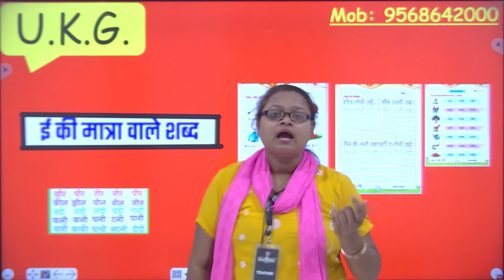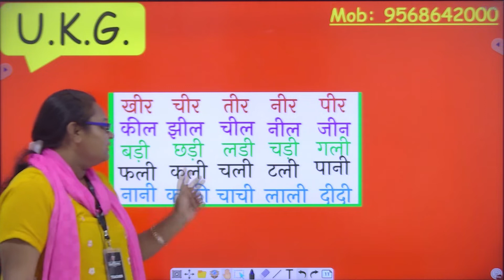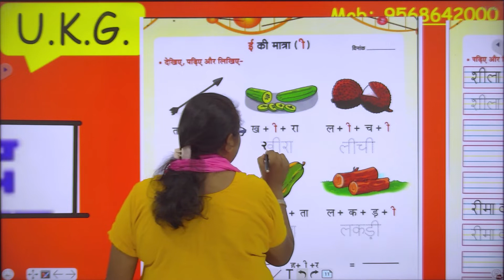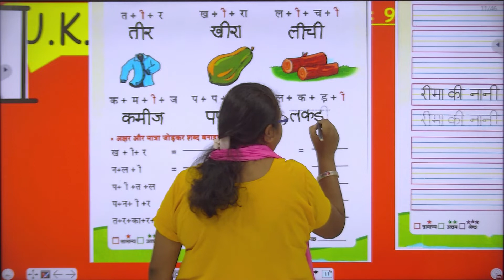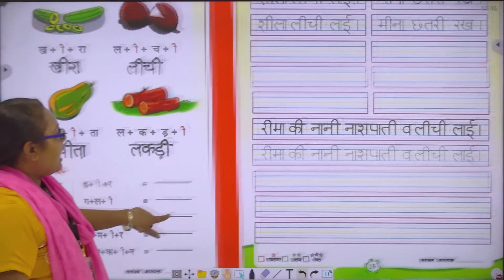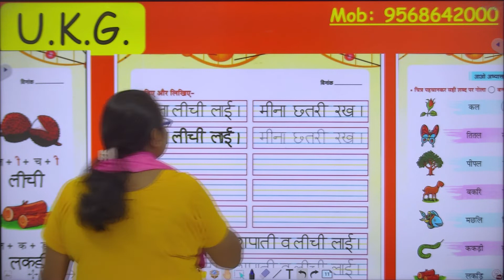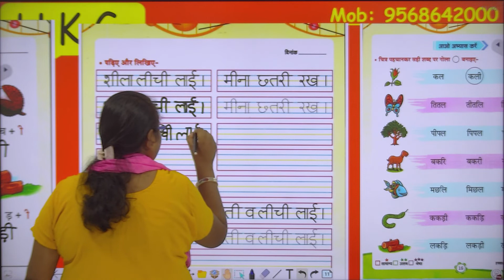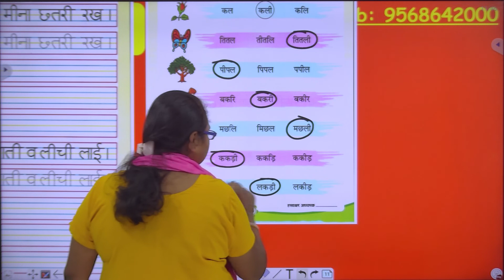ई की मात्रा | Hindi Writing For U.K.G. Kids | स्वर सुलेख आरम्भ | Page Number 14 and 15